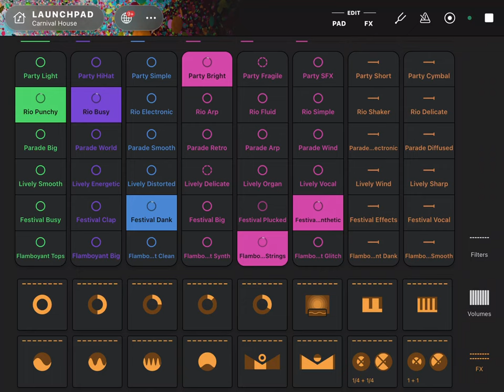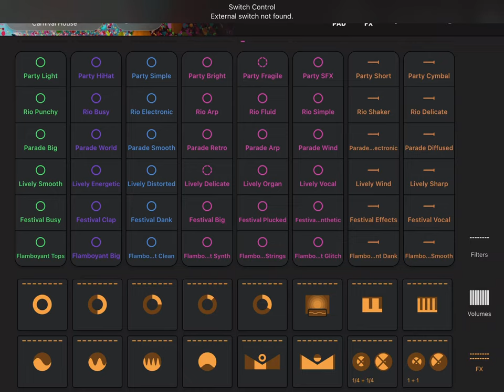1 hour of AI dance music and beats